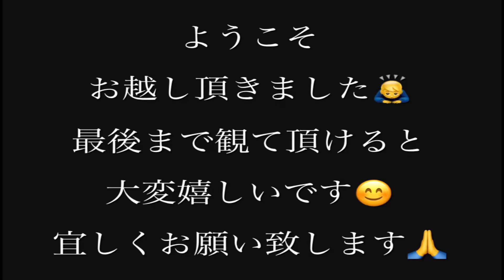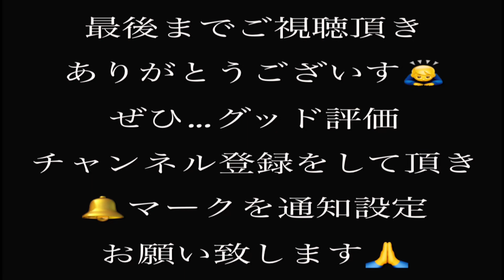『天下の難所・親不知』ドローン散歩#ドローン空撮